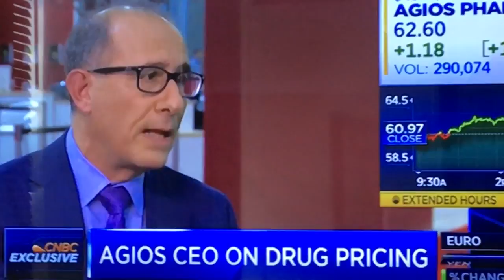Cnbc agios ceo